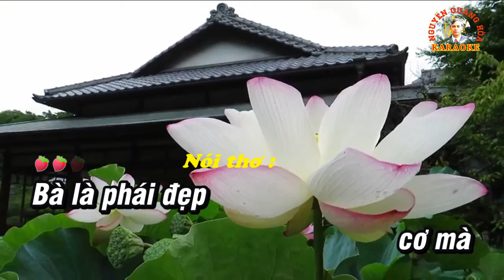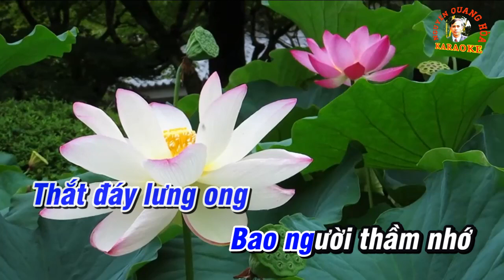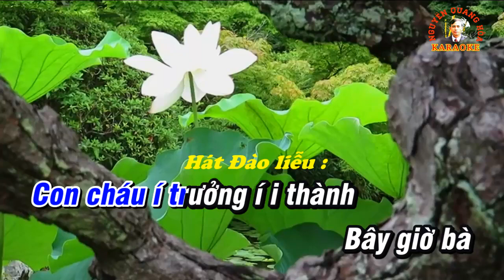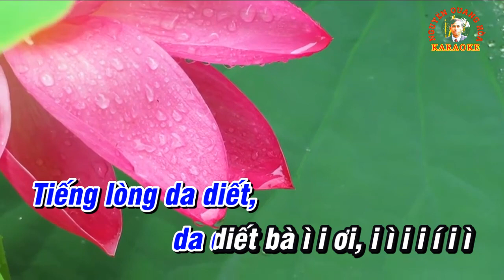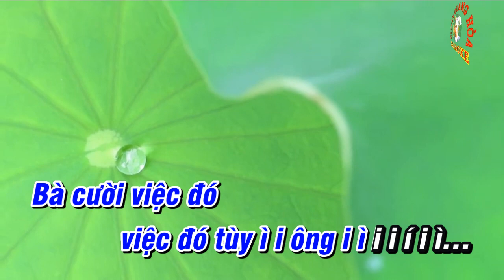KARAOKE Chèo : BÀ ĐÂU CÓ GIÀ (Đào liễu) - Soạn lời : Đức Thịnh - Karaoke : Quang Hòa